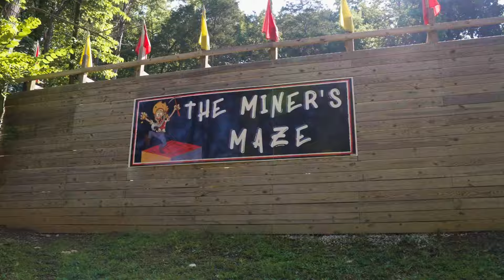Marengo Cave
Marengo Cave is a privately owned cave located in Marengo, Indiana. One of only four show caves in Indiana, public tours of the cave have been given since 1883. Tours commenced just days after the cave's discovery by two school children. The cave was designated as a National Natural Landmark in 1984.